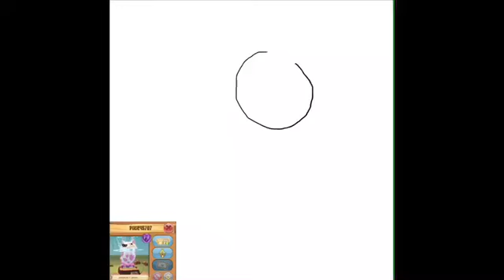AJPW: Drawing strangers!-Part 3!!! Video idea: Tundrx *FINGER DRAWN*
Tysm for watching and if u r reading this